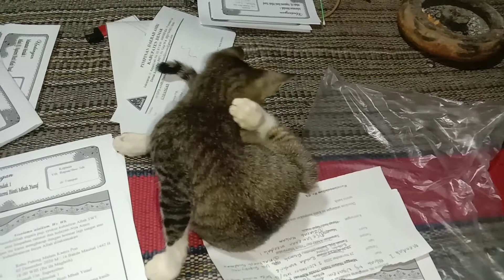Video 10 Menit Kucing Lucu Banget Bikin Ngakak Part #1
Melihat dari perilaku kucing yang ada saat ini, kucing liar yang merupakan nenek moyang kucing peliharaan diperkiraan berevolusi pada iklim gurun. Kucing senang dengan suasana hangat dan sering tidur di bawah hangatnya sinar matahari. Kotorannya biasanya kering dan kucing lebih suka menguburnya di tempat berpasir. Kucing dapat mematung, tidak bergerak cukup lama terutama ketika sedang mengintai mangsa atau bersiap untuk menerkam. Di Afrika Utara masih ditemukan kucing liar yang mungkin berkerabat dekat dengan nenek moyang kucing peliharaan saat ini.

Karena memiliki kekerabatan yang dekat dengan binatang gurun, ketahanan kucing terhadap panas dan dinginnya iklim daerah subtropis agak terbatas. Kucing tidak tahan terhadap kabut, hujan, dan salju, meskipun ada beberapa jenis seperti Norwegian Forest Cat dan Maine Coon yang mampu bertahan; dan berusaha mempertahankan suhu tubuh normalnya, yaitu 39°C, dalam keadaan basah. Kebanyakan kucing tidak suka berendam dalam air, kecuali jenis Turkish Van.

Empat ekor anak kucing sedang disusui induknya.
Masa kehamilan atau gestasi pada kucing berkisar 63 hari. Anak kucing terlahir buta dan tuli. Mata mereka baru terbuka pada usia 8-10 hari. Anak kucing akan disapih oleh induknya pada usia 6-7 minggu dan kematangan seksual dicapai pada umur 10-15 bulan. Kucing dapat mengandung 4 janin sekaligus karena rahimnya memiliki bentuk yang khusus dengan 4 bagian yang berbeda.

Kucing biasanya memiliki berat badan antara 2,5 hingga 7 kilogram dan jarang melebihi 10 kg. Bila diberi makan berlebihan, kucing dapat mencapai berat badan 23 kg. Tapi kondisi ini amat tidak sehat bagi kucing dan harus dihindari. Dalam penangkaran, kucing dapat hidup selama 15 hingga 20 tahun, kucing tertua diketahui berusia 38 tahun 3 hari yang bernama Creme Puff. Kucing peliharaan yang tidak diperbolehkan keluar rumah dan disterilkan dapat hidup lebih lama (mengurangi risiko perkelahian dan kecelakaan). Kucing liar yang hidup di lingkungan urban modern hanya hidup selama ± 2 tahun atau bahkan kurang dari itu.

Kucing peliharaan yang tinggal di dalam rumah harus diberi kotak kotoran yang berisi pasir atau bahan khusus yang dijual di toko hewan peliharaan. Perlu juga disediakan tempat khusus bagi kucing untuk mencakar. Hal ini penting karena kucing memerlukan kegiatan mencakar ini untuk menanggalkan lapisan lama pada kukunya agar kukunya dapat tetap tajam dan terjaga kesehatannya. Tidak adanya tempat khusus ini akan menyebabkan kucing banyak merusak perabotan.

Sering kali kucing menunjukkan perilaku memilih makanan. Hal ini dikarenakan mereka memiliki organ penciuman khusus di langit-langit mulutnya yang disebut sebagai organ vomeronasal atau organ Jacobson. Ketika organ ini terstimulasi oleh suatu jenis makanan tertentu, kucing akan menolak makanan selain makanan itu.

Mata kucing. Perhatikan membrana nictitans berupa selaput putih di sudut dalam ruang mata.
Kucing dapat melihat dalam cahaya yang amat terang. Mereka memiliki Selaput pelangi atau iris membentuk celah pada mata yang akan menyempit. Meskipun demikian, penyempitan ini juga mengurangi bidang pandang kucing. Suatu organ yang disebut tapetum lucidum digunakan dalam lingkungan dengan sedikit cahaya. Organ inilah yang menyebabkan warna-warni mata kucing ketika difoto dengan menggunakan blitz. Seperti kebanyakan predator, kedua mata kucing menghadap ke depan, menghasilkan persepsi jarak dan mengurangi besarnya bidang pandang. Mata kucing memiliki persepsi trikomatik yang lemah.

Coba tahan tawa 10 menit paling lucu indonesia, karena video kucing lucu bikin ngakak ini menyajikan kumpulan kucing lucu. Video lucu bikin ngakak dari tingkah lucu kucing. Video kucing lucu, ini akan memberikan hiburan bagi kamu yang sangat suka dengan kucing. Tahan tawa santai atau tahan tawa paling lucu indonesia dikarenakan kucing lucu banget bikin ngakak. Sebisa mungkin untuk tahan tawa dan dipastikan kamu sulit melakukannya, karena kumpulan video lucu bikin ngakak ini akan membuatmu tawa-tawa santai. Video tawa tawa santai kucing atau tahan tawa kucing akan membuat rasa penat kamu hilang. Simak langsung video kucing dan tonton video lucu kucing bikin ngakak sampai selesai. Dijamin lucu banget bikin ketawa ngakak. Selamat tawa tawa santai kucing lucu dengan video lucu yang berhasil kami buat.